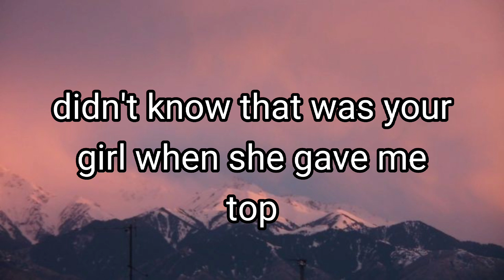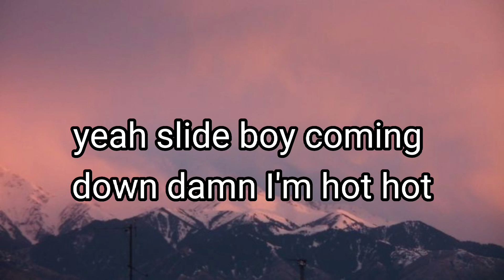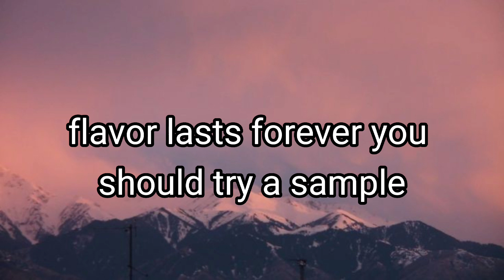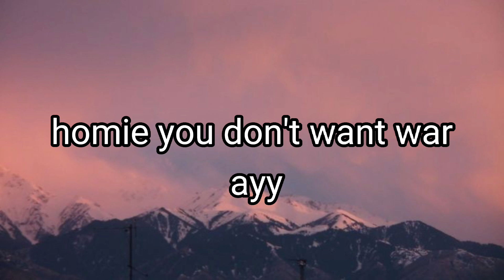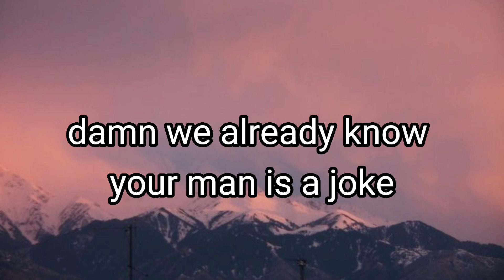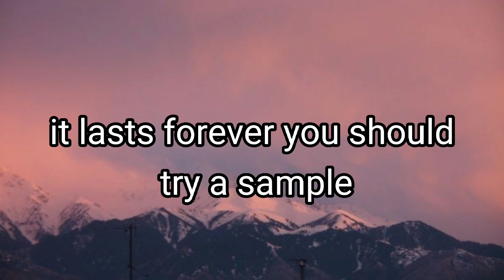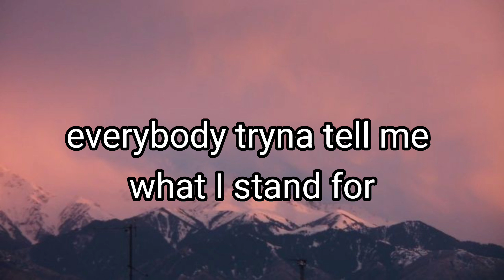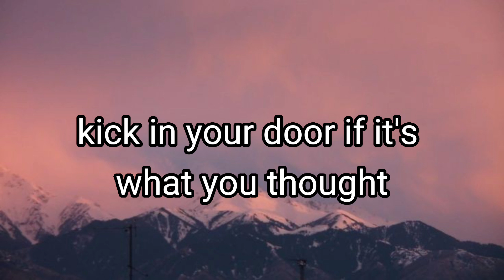Candy Paint - Post Malone